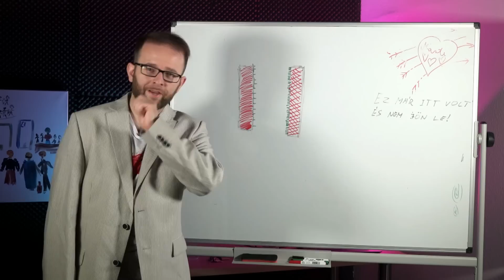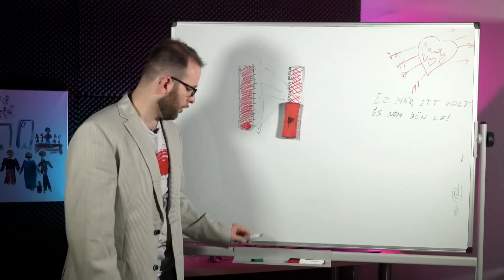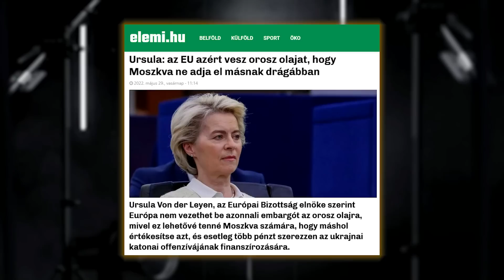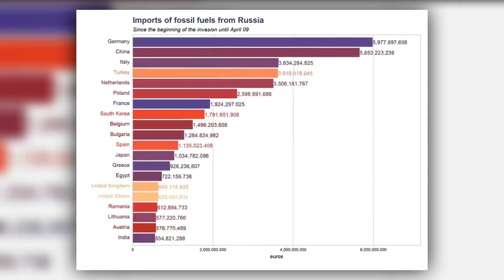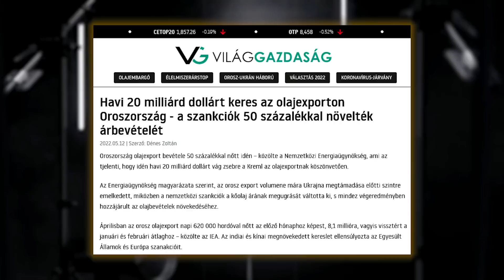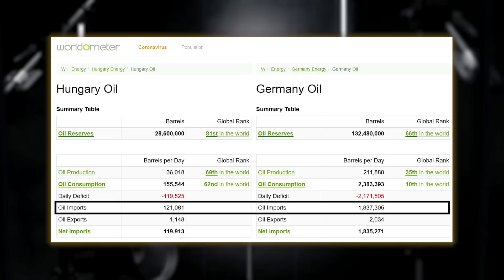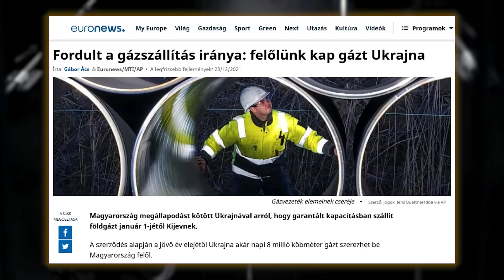💲 Sosem találnád ki, kik pénzelik Putyin háborúját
Oroszország megtámadta Ukrajnát. Ezen a tényen semmi sem változtat. A kérdés, hogy a világnak hogyan kell ebből kivennie a részét. Szankcionálni kell Oroszországot? Meg kell őket büntetni? És ha igen, akkor meddig mehetünk el? Készek vagyunk feláldozni a kényelmünket, hogy TALÁN megbüntessük Putyint? Hangsúlyozom... talán